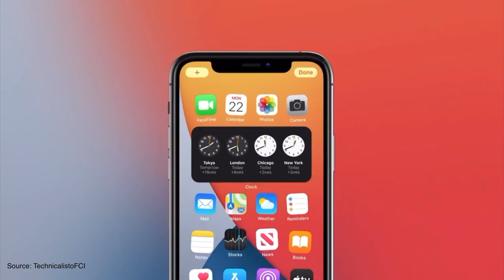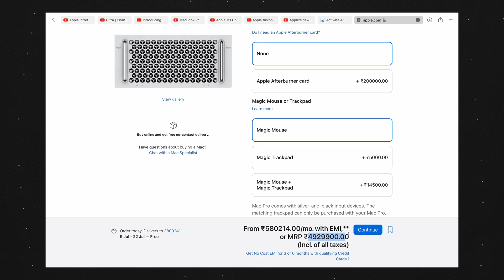iOS 16 Features, MacBook Air M2, WWDC 2022: Last Minute Leaks 🔥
Apple is soon to host World Wide Developers Conference this June where we'll see crazy products from Apple. But before that, let us talk about last minute leaks of the iOS 16, iPadOS 16, MacOS 13, tvOS 16 and WatchOS 9, and the latest Mac Pro.